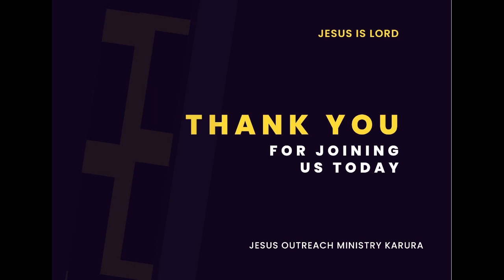THE FIVE D'S OF SUCCESS.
MINISTERING:    REV.JOSEPH MBUGUA.
MESSAGE TITLE:  THE FIVE D'S OF SUCCESS.
                05/03/2023.